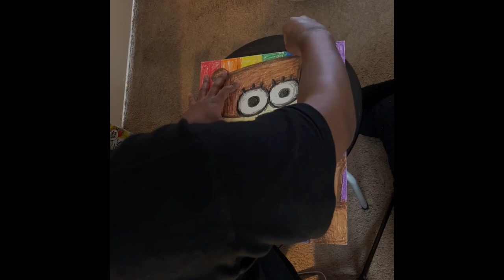Drawing SandyCheeks from SpongeBob ( Hyperlapse Video)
“Howdy Y’all!” 🤟🏽🐿️🤠🧑🏾‍🚀🥋🥜 🌰  🏝️ Here’s my Hyperlapse video of me drawing & decorating my Fan Art  of Sandy Cheeks from SpongeBob 🐿️🤠🧑🏾‍🚀🥋🌰🥜🏝️  🌈I hope y’all enjoy 🤟🏽🐿️🤠🧑🏾‍🚀🥜🌰🥋🏝️ 🌈